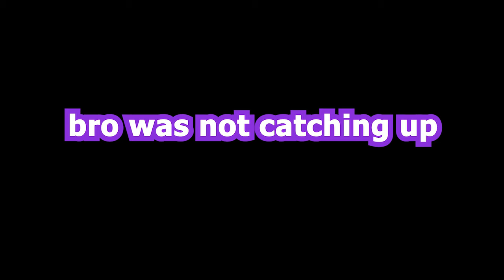Gorilla tag's HARDEST GAMEMODE!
in this video me an my friends raced to the top of only up but in gorilla tag...

IM SUPER SORRY FOR BAD VID!

gorilla tag,
k9,
jmancurly,
elliot,
VMT,
Faaduu,
k9 music,
k9 song,
k9 song remix,
k9 theme song,
cave wave,
caves gorilla tag,
gorilla tag hunt,
mods,
modders,
gorilla tag mods,
mods quest 2,
no pc no phone,
bullied,
boxing,
punch mod,
boxing mod,
fist mod,
street fight,
quixy,
quixyVR,
vr,
mines gorilla tag,
old mines,
og caves,
modding,
cave song,
og maps,
shrek swamp,
volcano,